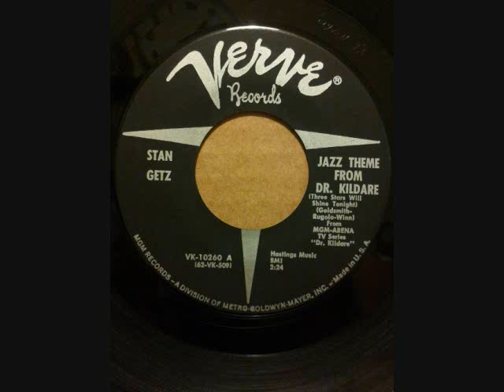STAN GETZ C BYRD DR KILDARE DESAFINADO